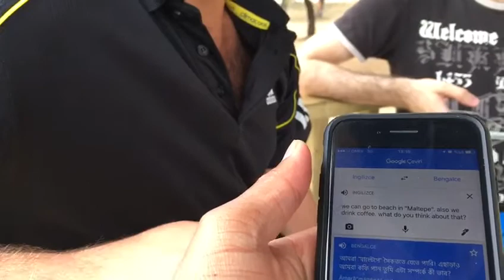Turk Arkadaş harika bangalca konuşıyor.